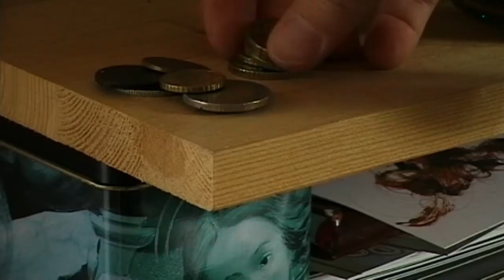Das Haus im Wald - Teil 3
Der dritte Teil unseres Filmprojektes "Das Haus im Wald"
Hauptrolle: Chiara Löhr
Regie: Roman K.